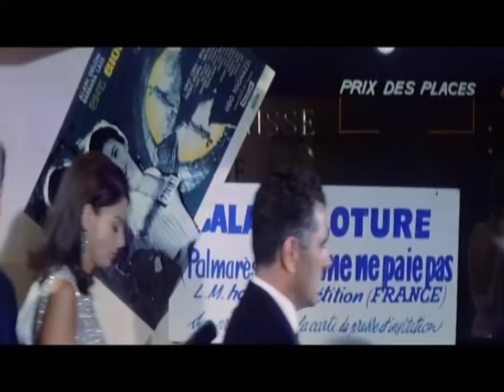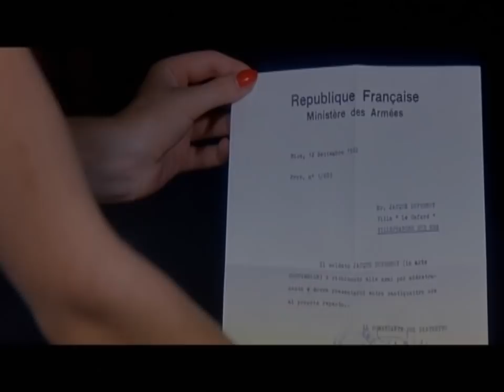I Don Giovanni della Costa Azzurra - Film Completo by Film&Clips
Regia di Vittorio Sala
Con Annette Stroyberg, Gabriele Ferzetti, Martine Carol, Curd Jürgens, Daniela Rocca
Italia, 1962

Cannes e Saint-Tropez sono i luoghi preferiti da tre aspiranti rubacuori siciliani e tre francesi per andare a caccia di facili avventure. Ma il trio combina parecchi pasticci...